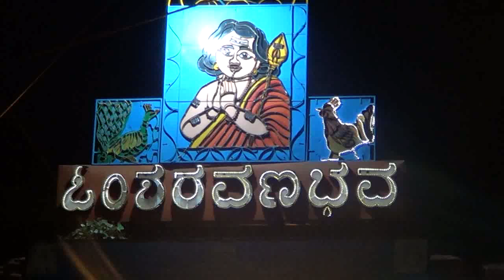ಬೆಳ್ಳಿರಥ ಶ್ರೀ ಸುಬ್ರಹ್ಮಣ್ಯ ಸ್ವಾಮಿ ದೇವಾಲಯ ಹಲಸೂರು ಬೆಂಗಳೂರು Sri Subramany Swamy Temple Halasur Bangalore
ಶ್ರೀ ಸುಬ್ರಹ್ಮಣ್ಯ ಸ್ವಾಮಿ ದೇವಾಲಯದ ಪ್ರಕಾರೋತ್ಸವ ಹಲಸೂರು